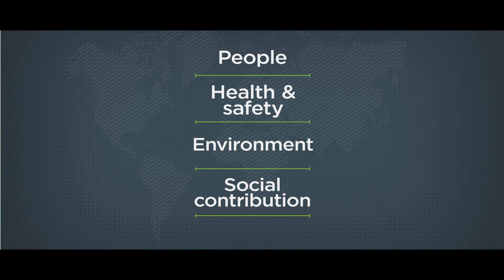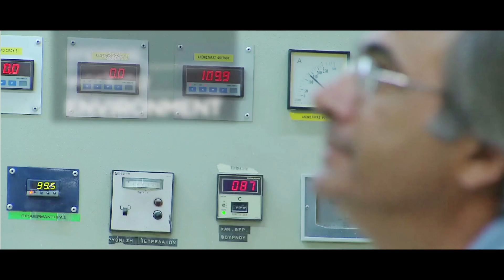Investing in Greece: Imerys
Investors share their success stories

Based in over 50 countries with 270 industrial sites and 17,800 employees, Imerys is the world leader in mineral-based specialties for industry, delivering high value-added, functional solutions to a great number of sectors, from processing industries to consumer goods and building products. In 2014, they came to Greece and acquired S&B; a major global player in the field of industrial minerals with a presence in 22 countries worldwide and a unique portfolio of mineral resources. Imerys Greece is the world’s largest producer of pre-treated perlite and the world’s largest exporter of bentonite “exploiting the excellent quality mineral resources and the processing plants in Milos.” Almost all the company’s products are exported.

Apart from its geostrategic location, their very successful presence until now and the excellent living conditions, Greece offers a significant pool of talented individuals, a highly qualified and very experienced labour force. Moreover, Greece enjoys a significant degree of stability which goes hand in hand with Rule of Law and the country’s EU and Eurozone membership.